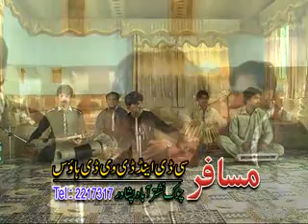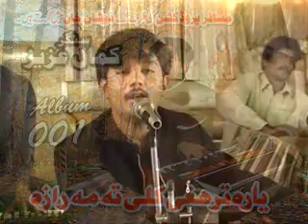Jahangir Khan Comedy Drama 2015 Bada Khan 4 Part-3